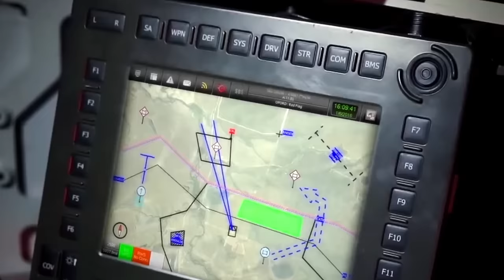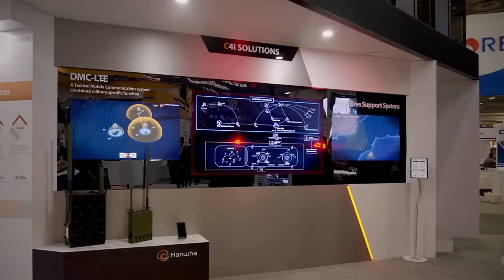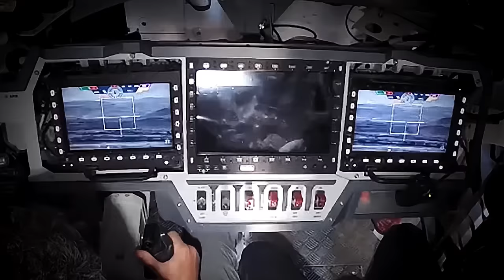The New Korean Weapon Designed the Shock the World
Breaking into the weapons manufacturing industry can be daunting for any nation, as more than resources, expertise, technology, and financial backing are needed to guarantee success. South Korea has found several obstacles in its quest to emerge as a new global weapons leader capable of competing with American and European firms.

In 2009, the Asian nation poured millions of dollars into developing the K21 Infantry Fighting Vehicle, a next-generation infantry transport vehicle that met every single NATO requirement, sometimes even surpassing them.

Despite being called by some military analysts the most protective Infantry Fighting Vehicle in the world and arguably the best overall, South Korea struggled to sell the vehicle overseas, with most potential clients choosing American or German alternatives.

Even so, South Korea seized a new opportunity to showcase the might of its remarkable vehicle and submitted the design of a heavily modified K21 in 2019. Codenamed AS21 Redback, it would compete in the Australian Army's Land 400 Phase 3 IFV competition.

The international venture resulted in a mighty Infantry Fighting Vehicle that is as effective, lethal, and overwhelming as the Outback spider the vehicle is named after…